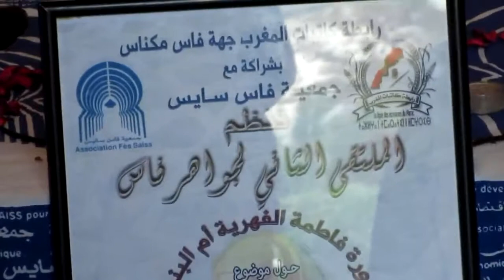الشاعرة زليخة لزعر. عزيز المكاوي المستقلة بريس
فاس المستقلة بريس عزيز المكاوي
الشاعرة زليخة لزعر رئيسة فرع رابطة الكاتبات بصفرو في اطار الملتقى الثاني لجواهر فاس دورة"فاطمة الفهرية ام البنين تحت شعار الحضارةإبداع والإبداع حضارة